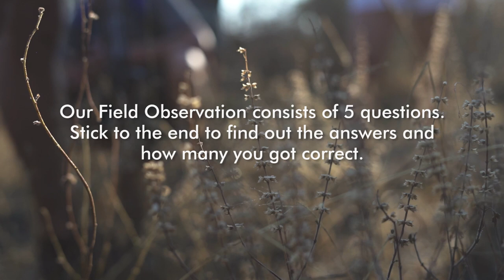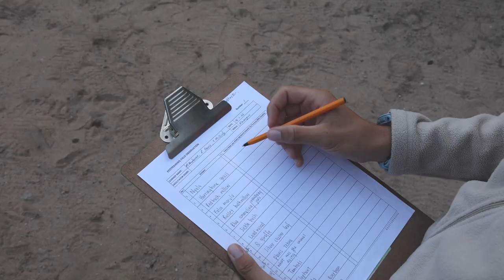Interactive Field Observation | Test your knowledge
We join EcoTraining Instructor Michael Anderson for a first-ever Interactive Online Field Observation.

What would a Field Observation assessment out in the field look like? Normally we take our students out in the field, making use of all their senses; touch, smell, see, listen and sometimes even taste as a means to observe and learn; and from memory tell us about those things.

Today we are going to simulate these experiences in our Interactive Online Field Observation. We gathered some information and formulate 5 different questions around them. Join us now and see how many answers you know.

Did you enjoy our Interactive Field Observation video and would you like to see more videos like this one?

Follow the EcoTraining journey on social media @EcoTraining or visit our to find out more about the courses we offer.